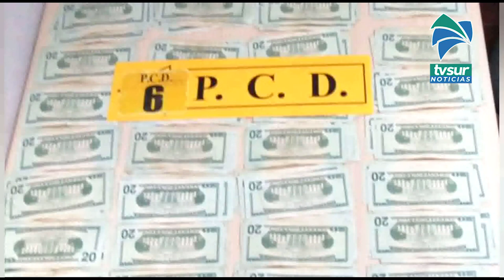Policía de Fronteras detiene vehículo donde transportaban una importante cantidad de dinero